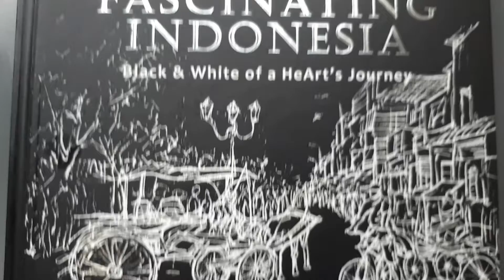Sketching & Drawing using Conte